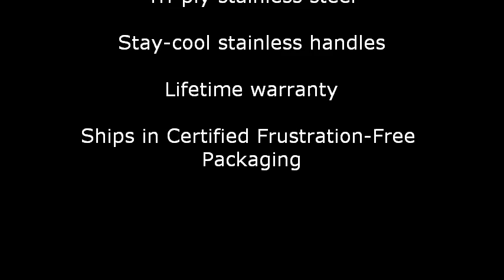Cuisinart FCT-10 French Classic Tri-Ply Stainless 10-Piece Cookware Set Reviews ...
Cuisinart FCT-10 French Classic Tri-Ply Stainless 10-Piece Cookware Set Reviews Sales Discount and Cheap Price

Product Features :

Stainless 10-piece set
Tri-ply stainless steel
Stay-cool stainless handles
Lifetime warranty